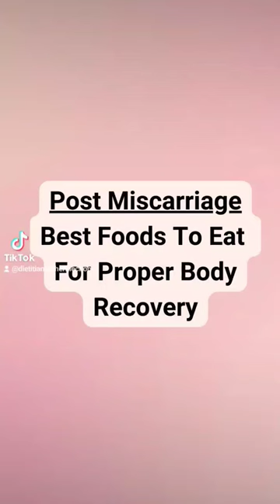Best Foods To Eat After A Miscarriage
Many women don't receive enough nutrition support after miscarriage...

Nutrition after a pregnancy loss is just as crucial as during the pregnancy.

Read our blog now to find out the best way to heal and nourish your body after a miscarriage.